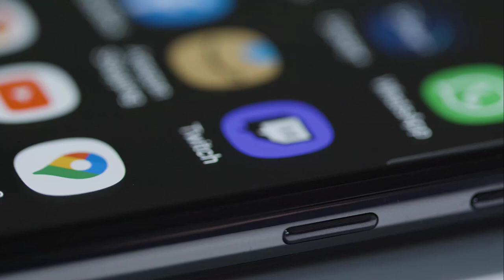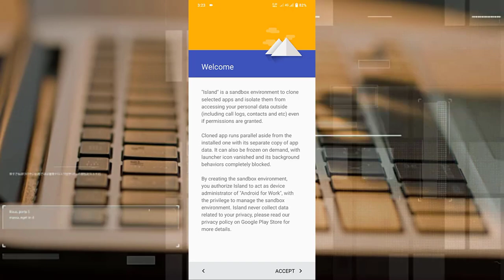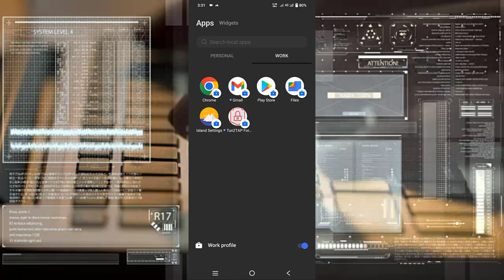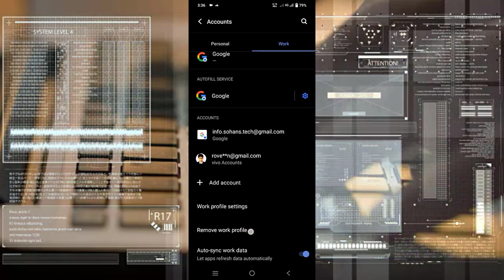Free Virtual Android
Island - the best and most secure Android app cloning system
The secret island inside your Android device

This channel may use some copyrighted materials without specific authorization of the owner but contents use here fall under the "Fair Use" as described in The Copyright Act 2000 Low No.28 of the year 2000 of Bangladesh Under Chapter 6, Section 36 and Chapter 13 Section 72.